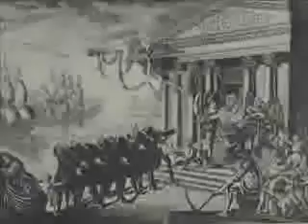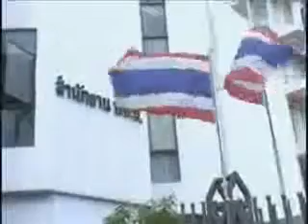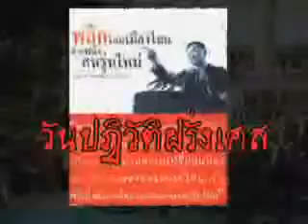ทักษิณตาดูดาว เท้าติดดิน แทบสิ้นชาติ ตอนที่ 2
ทักษิณ ตาดูดาว เท้าติดดิน แทบสิ้นชาติ (ตอนที่ 1) ทักษิณตาดูดาว เท้าติดด.

ตณะปฎิวัติ 19 กันยายน 2549.

Thaksin 1.